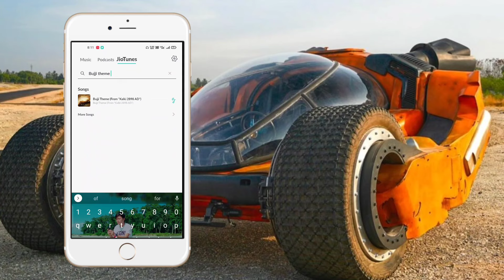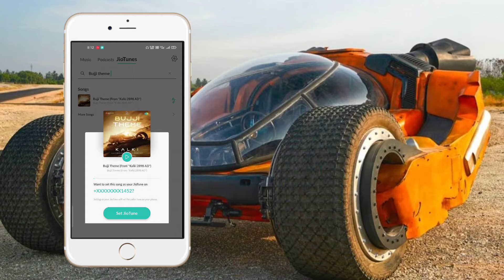How To Set Bujji Bgm Jiotune 🔥| Bujji bgm Kalki 2898 caller tune | Bujji theme Music Caller Tune Jio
📍Your Query.

kalki bujji bgm
bujji bgm ringtone
bujji theme bgm jio tune in YouTube
bujji bhairava bgm caller tune set
kalki bujji bgm caller tune in Airtel
Kalki 2898 BuJJi bgm caller tune in jio
Kalki theme song Caller Tune Jio
how to set Bujji bgm Kalki jio caller tune
Kalki Bujji bgm jio tune kaise lagaye
kalki bujji bgm ringtone
theme of kalki 2898 ad jio tune
kalki 2898 theme caller tune in Airtel
kalki 2898 ad theme song Caller Tune
How to set bgm caller tune
Background music caller tune in jio

For More video Connected With Kb Creative